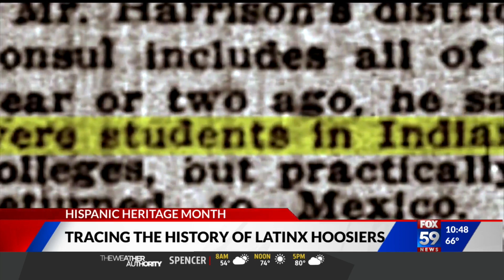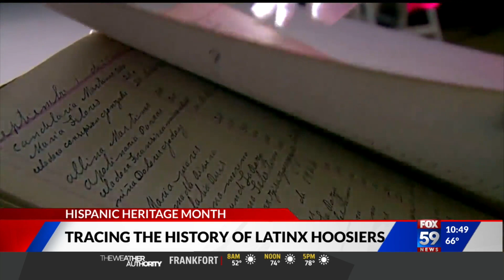Latina historian connects own family tree from Mexico to Indiana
Sometimes it's the little things that keep us rooted to our ancestors. A doll stitched together in the Hoosier state nearly 100 years ago is one of those little things for Nicole Martinez-LeGrand.